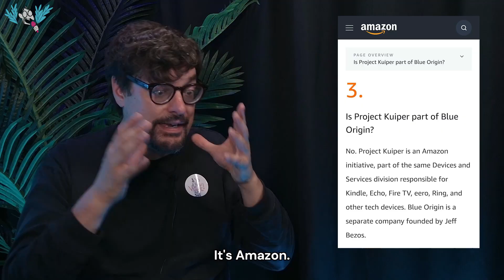Amazon's Kuiper & Starlink satellite wars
Will Amazon Kuiper be the best Starlink Alternative? Amazon is getting into the Satellite internet race with their own Project Kuiper, which they promise to make accessible and affordable for the every-day consumer as well as enterprises, becoming a major competitor for SpaceX's Starlink.

Chapters:
00:00 - What is Project Kuiper?
01:14 - Kuiper needs bigger antennas
01:40 - Internet Speed tiers with Kuiper
02:28 - Low-earth orbit satellites, antennas and MIMO
05:15 - Will Kuiper work with Speedify?
06:36 - Kuiper Pricing
07:13 - Outro